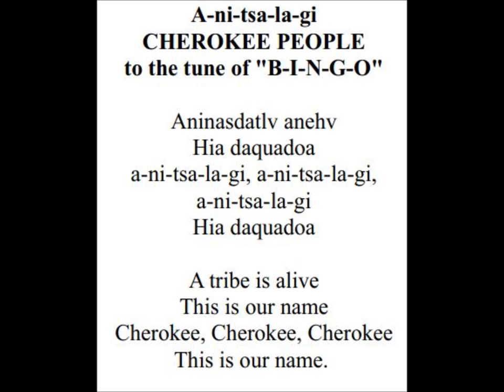Cherokee People, Ani-tsalagi, ᎠᏂᏣᎳᎩ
Ani-Tsalagi to the tune of B-I-N-G-O, ᎠᏂᏣᎳᎩ